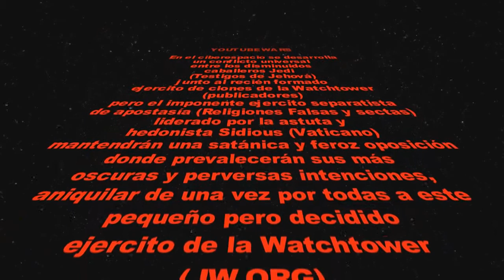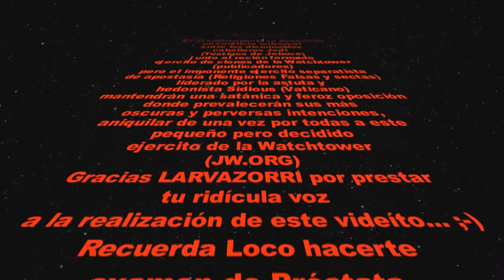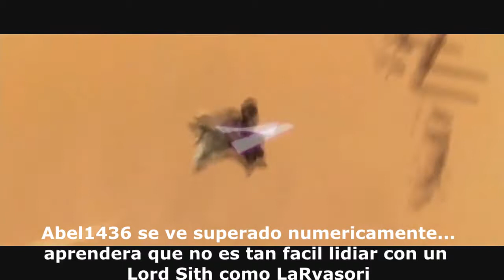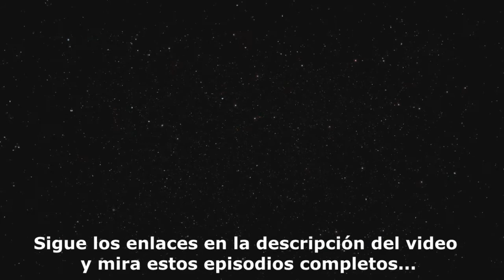(Testigos de Jehová) Resumen Guerras Clónicas - Youtube Wars